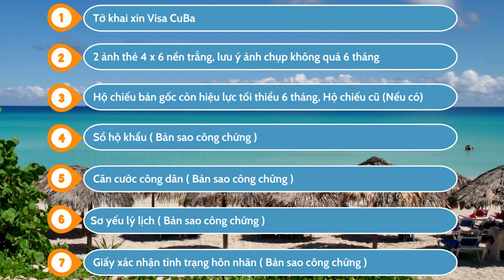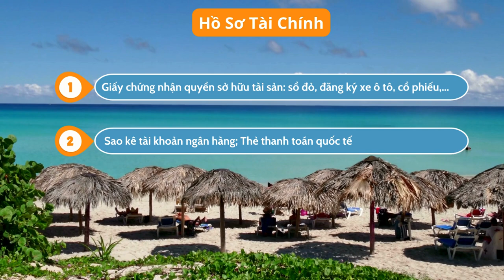Visa Cuba | Hướng dẫn làm Visa Du Lịch Cuba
Hướng dẫn thủ tục làm Visa Du Lịch Cuba đơn giản, nhanh chóng cùng Lữ hành Việt Nam